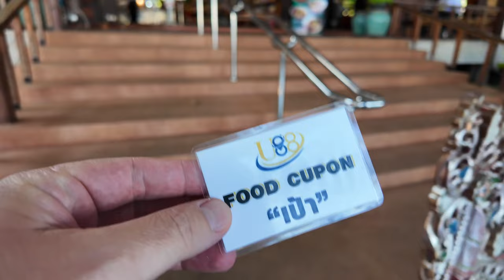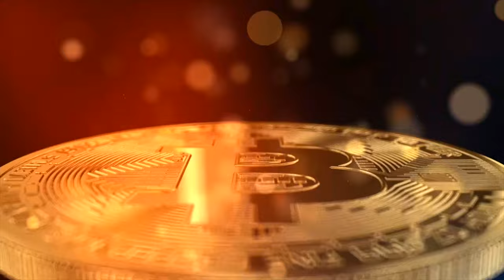KAMBODŻA VISA RUN z PATTAYA w TAJLANDII: Zobacz Jak Wygląda Cały Proces i Ile To Kosztuje 🇹🇭 🇰🇭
🛂 Czy zastanawiałeś się, jak wygląda proces Visa Run do Kambodży z Pattaya? W tym vlogu zabieram Cię na całą podróż - od początku do końca. Dowiesz się, ile to kosztuje i co musisz zrobić, aby uzyskać wizę. Dołącz do tej ekscytującej przygody i zdobądź cenne wskazówki! 🇰🇭🇹🇭

🌐 Słowa kluczowe:
Visa Run, Kambodża, Pattaya, proces wizowy, koszty wizy, Tajlandia, przejście graniczne, wiza do Kambodży, podróż do Kambodży, wiza turystyczna, Tajlandia vlog, podróże, porady wizowe,